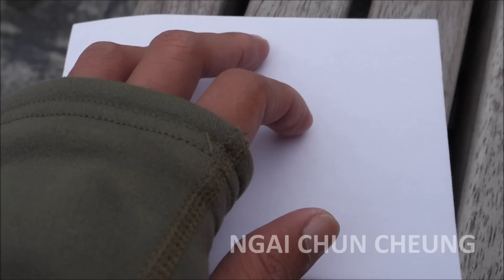Allee Bogen Origami, Part d22e49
Allee Bogen Origami by Ngai Chun Cheung